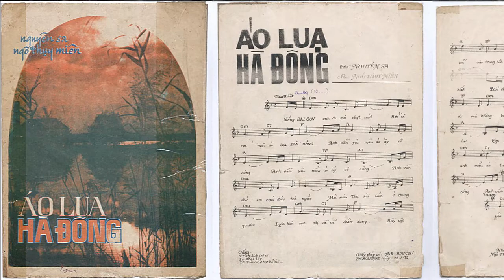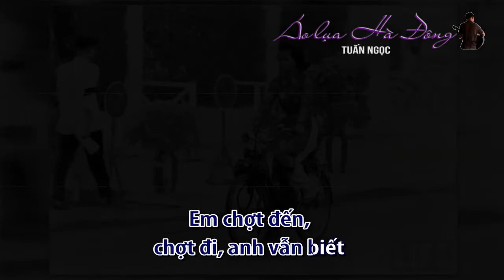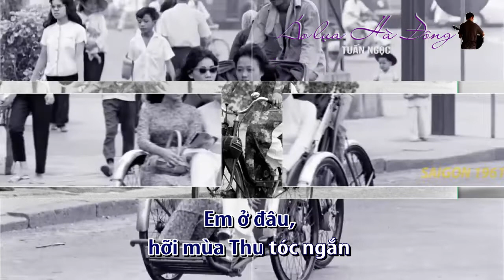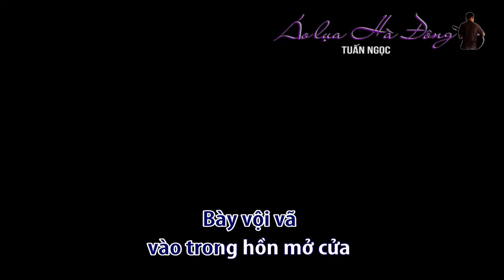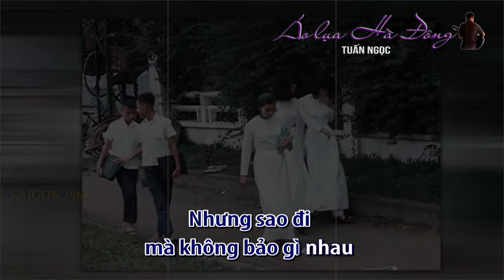Áo lụa Hà Đông - Tuấn Ngọc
Ngô Thụy Miên phổ nhạc